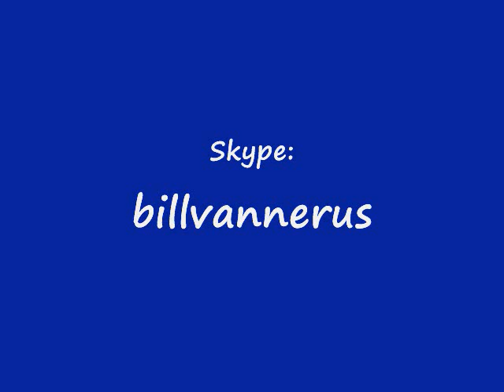MLM Frustration #9 - Running up loads of Debt (9/10)